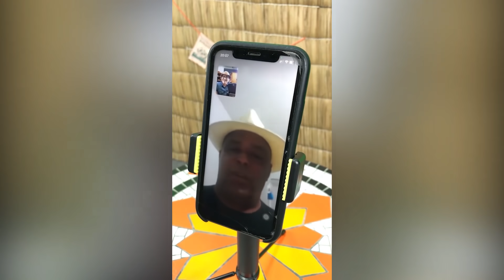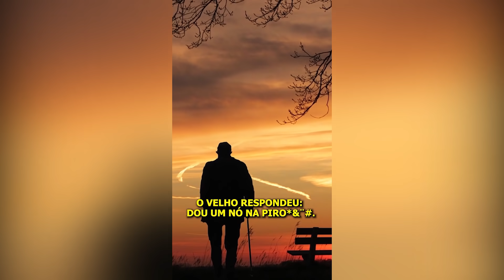Vídeos Narrados do Mução - Os melhores da Semana #4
Confiram os vídeos narrados do Mução, os melhores semana! Aproveite e compartilhe, dê like e comente. Chaaaaaama!